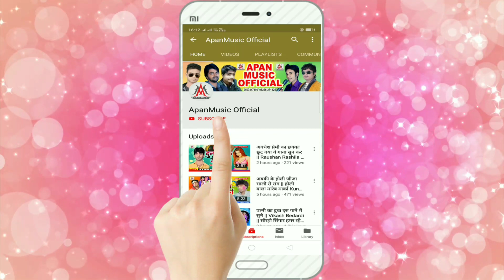धान रोपनी स्पेशल हिट सांग - बिया बोअतिया मुस्कनवा रे - Lalu Sajan - Biya Boaatiya Muskanwa Re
►Song : Biya Boatiya Muskanwa Re
►Singer : Lalu Sajan
►Lyrics : Sippu